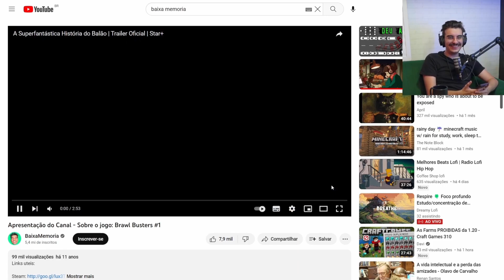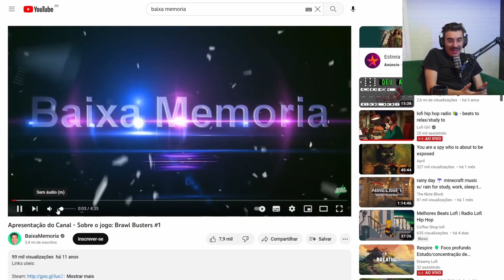(QUE VERGONHA 😳) BAIXAMEMORIA REAGINDO SEU PRIMEIRO VÍDEO!